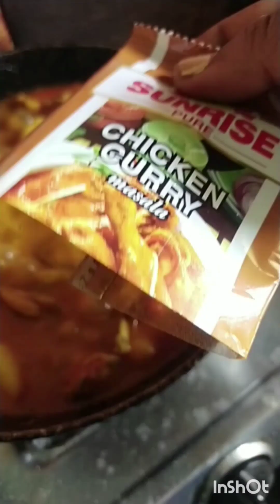রবিবারের special treat , peas rice with chicken kosa পুরো জমে জমজমাট !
peas rice ingredients 🍚

rice (চাল) 🍚 - 500 gm ( আমার যতটা লেগেছে )
peas( কড়াইসুটি ) - 100gm (চালের পরিমাণ বুঝে)
ghee 🥫or butter 🧈 - as you required ( যত টা প্রয়োজন)
jeera (জীরা) - as you required (যত টা প্রয়োজন)

chicken kosa ingredients 🍗🍲

chicken 🍗 (চিকেন) - 500 gm (আমার যতটা লেগেছে )
onion 🧅 (পেঁয়াজ) - 3 big size ( বড় বড় তিনটে )
tomato 🍅 ( টমেটো) - 2 big size ( বড় বড় দুটো )
one lemon 🍋 for marinate ( একটা পাতিলেবু মাংসে মাখিয়ে  রাখার জন্য )
ginger 🥠 & garlic🧄 paste ( আদা ও রসুন বাটা যত টা প্রয়োজন )
turmaric powder + chilli powder + cumin powder
(হলুদ গুঁড়ো + লঙ্কার গুঁড়ো + জিরে গুঁড়ো )
( 3 teaspoon + 2 teaspoon + 1 teaspoon)
chicken masala ( চিকেন মশলা)
3 big potato cut into 4 pieces then boiled and fry
(৩টে বড় আলু ৪পিস টুকরো করে সেদ্ধ এবং ভাজতে হবে )
musterd oil (সর্ষের তেল) - as required (যত টা প্রয়োজন)